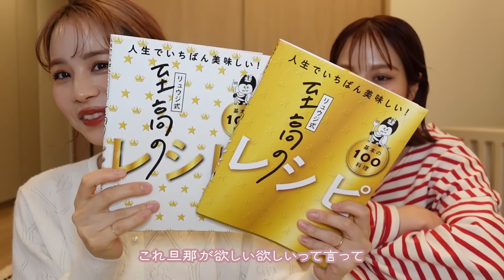【購入品】溜まりに溜まった購入品を紹介しまくる！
SNS更新もしてるので是非ご覧ください☝︎

【購入品】楽天ROOM
fumi

【ファンレターやプレゼント送り先】
〒106-6131
GROVE株式会社　ふみあみ 宛